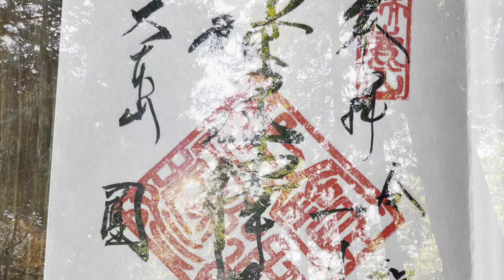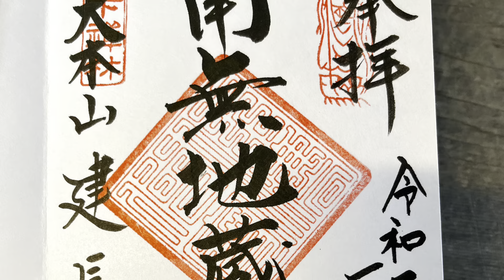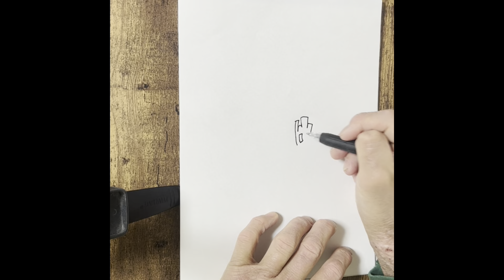【1/5-1/10 新春関東旅行④◆北鎌倉散歩 円覚寺&建長寺】TALKING TARIKI DRAWING #358『skywalk05』 20230122